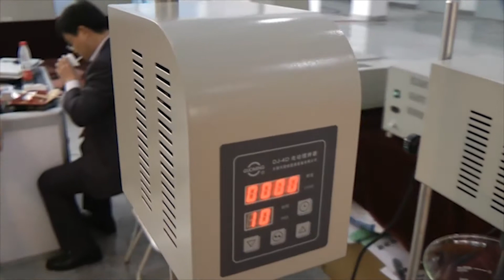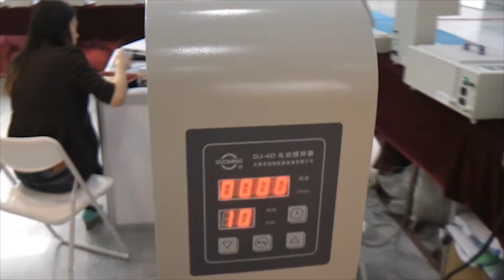🔥Desktop Mixer für Flüssigkeiten DJ-04D Minipress.ru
Der Motormischer ist für das Mischen von Lösungen und Flüssigkeiten ausgelegt. Automatisierung. Leichtigkeit der Verwaltung. Die Geschwindigkeit der Messwerte und die Zeit können jederzeit eingestellt werden. Voreingestellte und reale Daten können der Reihe nach angezeigt werden. Wir bieten detaillierte Anweisungen zum Anpassen dieses Modells des Flüssigkeitsmischers. Vor dem Versand an den Kunden wird der Mischer in der Produktion getestet. Vollständigkeit und Arbeitsfähigkeit ist garantiert. Wir führen einen Vorrat an Teilen und Verbrauchsmaterialien im Lager. Preis ist mit der Lieferung in die Stadt des Kunden angegeben.

Tischmischer für Flüssigkeiten "DJ-04D"
Drehzahlbereich: (60-2000) U / min
Das maximale Volumen: 15000 ml (Wasser)
Angegebener Zeitbereich: 1 ~ 99 Minuten
Leistung: 220V / 50Hz / 30W
Abmessungen: 360 mm x 240 mm x 720 mm
Größe mit Verpackung: 465mm x 315mm x 740mm
Gewicht: 17 kg
Gewicht mit Verpackung: 20 kg

die Ausrüstung zum Mischen der verschiedenen Pulver. Wir haben mehr als 15 Jahren, unsere Kunden mit Hilfe bei der Lieferung, automatische Mischer Pulver Setup! Sind Sie auf der Suche nach einem zuverlässigen Anbieter von Mischanlagen? Wir geben Ihnen den besten Service rund um die Uhr. Wir haben eine Auswahl an betrunkenen Trommelmischern, V-Mischer, 3D-Pulvermischer, Paddelmischer.

Russland, Moskau
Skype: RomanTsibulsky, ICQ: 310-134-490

Große Auswahl an MISCHER PULVER
Ständig aktualisierte Katalog-Mixer mit Fotos, Beschreibungen, Video und Preisen.
EXPERTEN UND TECHNOLOGEN
Wir haben umfangreiche Kontakte in der pharmazeutischen Umgebung, wir finden jede spezialisierte Hilfe bei der Entwicklung von Geräten und Technologien.

Ausrüstung zum Mischen von Pulvern pharmazeutischer Produkte.
Mischen von Pulvern.
Ausrüstung zum Mischen von Pulvern von chemischen Produkten.
Anlagen zum Mischen von kosmetischen Pulvern.